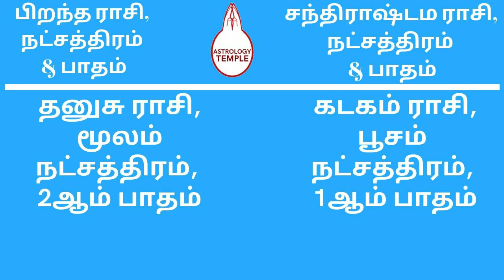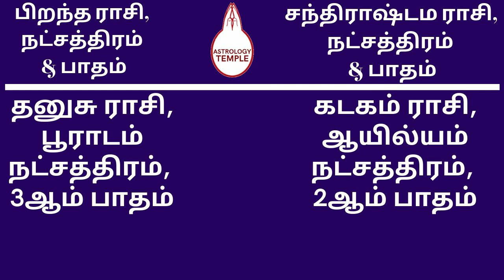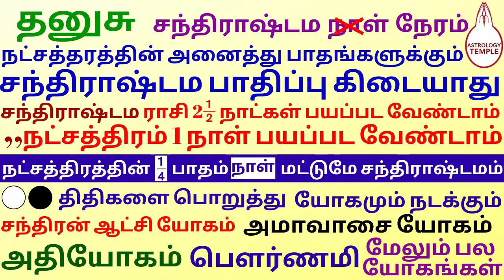Chandrashtama Date Day Time Dhanusu | சந்திராஷ்டம தேதி நாள் நேரம் தனுசு |நட்சத்திர பாத சந்திராஷ்டமம்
தனுசு ராசியில் பிறந்துள்ளவருக்கு நட்சத்திர பாதத்தின் அடிப்படையில் சந்திராஷ்டம நட்சத்திர பாதம் Chandrashtama time based on Nakshathra Paatham for Dhanusu Rasi Born || Chandrashtama Time For Sagittarius
Dhanusu Chandrashtamam | தனுசு சந்திராஷ்டமம்

உங்கள் உதவியை வழங்க || For your Support:
G-Pay @Google pay @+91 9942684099 astrologytemple &                                                                                                                                                                                         RAVI RANGASWAMEE,                                                                                                                                        INDIAN BANK,                                                                                                                                                                   Savings a/c No: 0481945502.,                                                                                                 IFSCcode:IDIB000V001, Vadapalani Branch.                                                                                                              Chennai - 600026.

For all the Horoscopes which are Created Using Computer Horoscope, Thirukanitham, Vaakyam and Other Panchangams in Practice, 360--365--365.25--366 Days ?!.. Accurrate Current Dasaa Bukthi Antharam Chart For 120 Years From Birth Date, Time and Dasaa Balance at astrologytemple.com Multi Lingual. 16 A4 pages. No Service Charge.. Local Print Cost with Download@M.R.P. INRs.50/-Only.. Not For Sale.
 use & share.. Thanks..

N.Ravi Rangaswamee,M.A.,PG.D.E.A.,  Astrological Compatiblity Research,Training & Prediction Professional  ASTROLOGY     NUMEROLOGY    NAMEOLOGY      VAASTHU     MARRIAGE MATCHING      PARIHAARAM @ REMEDY   நா.ரவி ரங்கசுவாமி,M.A.,PG.D.E.A.,  காலக்கணிய ஒப்பறிவியல் ஆய்வு,பயிற்சி  மற்றும் பலாபலன் தீர்வாளர்.